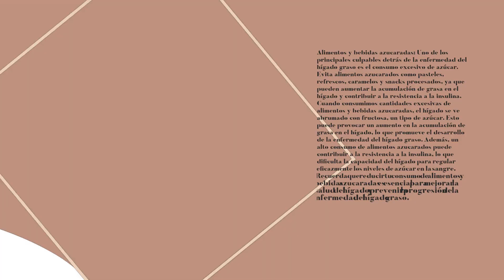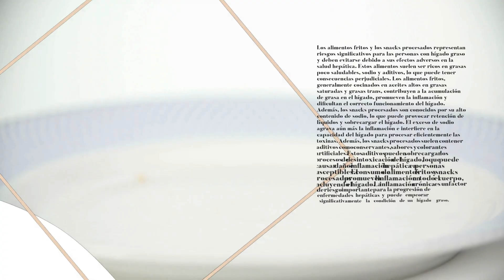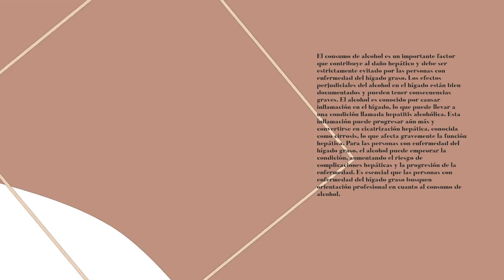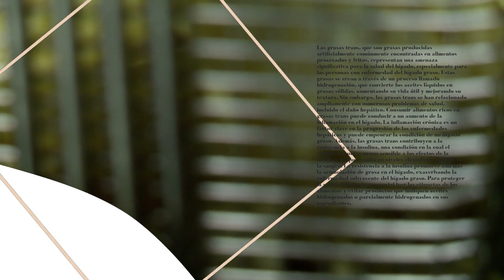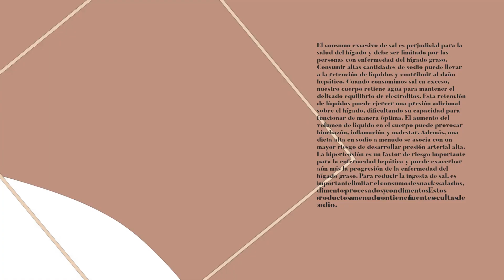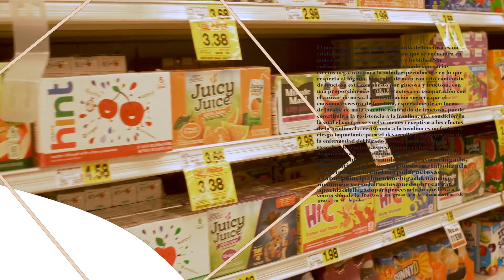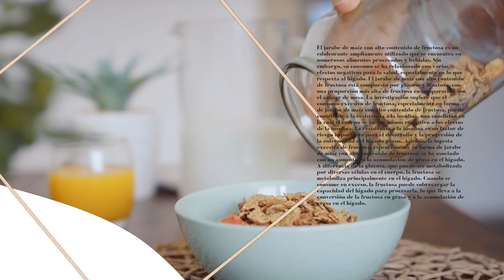"Pesadilla del Hígado Graso: ¡10 Alimentos que Nunca Debes Consumir!"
A pesadilla para el hígado graso: 10 alimentos que nunca debes consumir!

¿Qué es el hígado graso?. ¿Qué consecuencias tiene?. ¡Sus 10 alimentos más verdes que nunca debes comer!

En este video, te revelaremos los alimentos más evitados para el hígado graso, así como sus consecuencias para nuestra salud. ¡Aprenderás a comer de forma saludable para tu hígado graso!